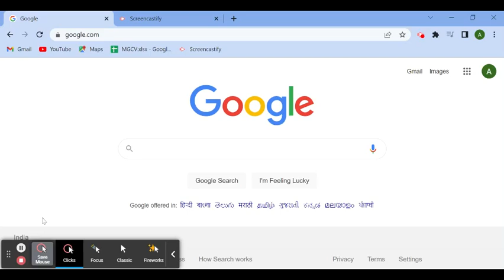Teacher login - Tamil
WeXL is an innovative new Digital Teaching and Learning Platform that provides the right kind of agility for schools and individuals alike. That platform brings all the associated stakeholders of education together so that the students can make the best of Learning at school.

WeXL is the most affordable online Teaching and Learning tool with the ability to conduct live classes, create and access question banks, share and accept assignments, etc.

WeXL has the first of its kind subjective assessment and correction feature that enables the teachers to ask complex long questions for assessments to students and correct them, all within the platform.

The platform itself is intuitive and user-friendly. Make the best of Online Learning with the best digital learning platform.